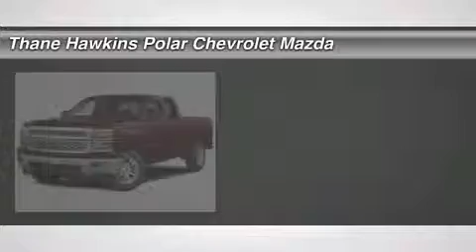2014 CHEVROLET SILVERADO 1500 White Bear Lake, MN 45568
2014 CHEVROLET SILVERADO 1500 White Bear Lake, MN
Stock# 45568

1801 E Co Road F

Don't miss this 2014 Chevrolet Silverado 1500. It's equipped with Automatic transmission and features a Summit White exterior. With 8 miles, you'll want to take this car home. Make a great choice today.